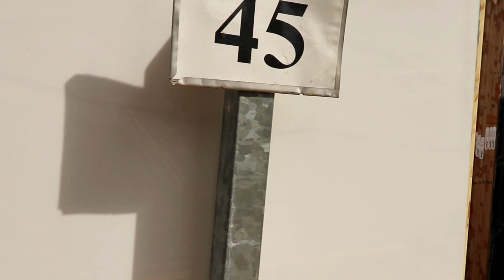Marble Stocks Walk Through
With stocks of over 2500 slabs of marble, limestone and other materials sensitive to the elements within a range of more than 120 different colours, it is certainly challenging for us to display them all!

To ensure a slab from your chosen block of marble is visible in full size during your visit, please let us know with at least 48hrs notice of your appointment, and we will ensure to have the material on display for you.

It would be beneficial to discuss your options with your chosen fabricator or kitchen company prior to booking an appointment, as they will be able to assist narrowing down your selection and help you confirm which blocks are suitable for your requirements.